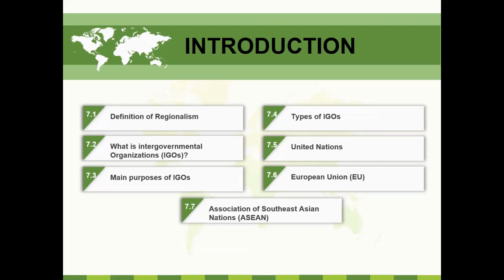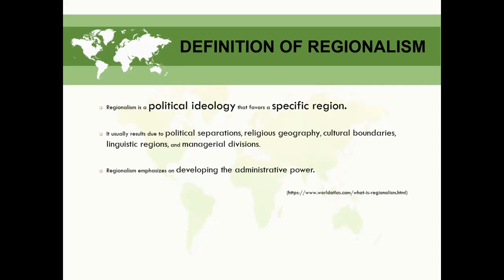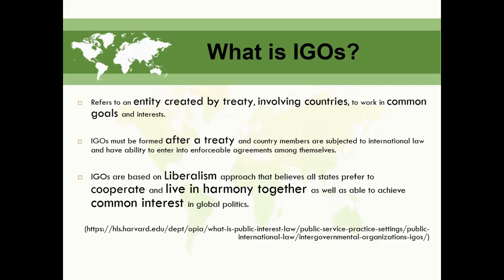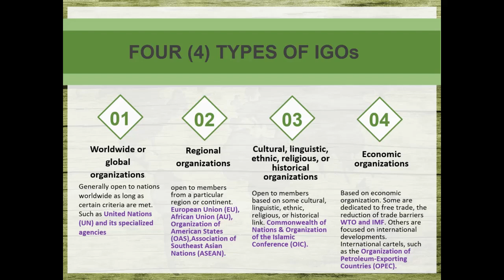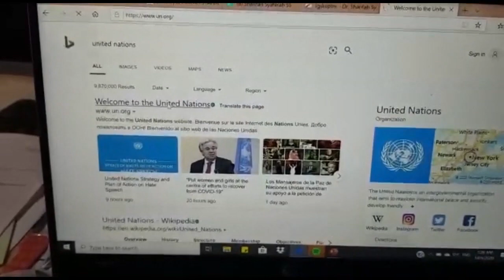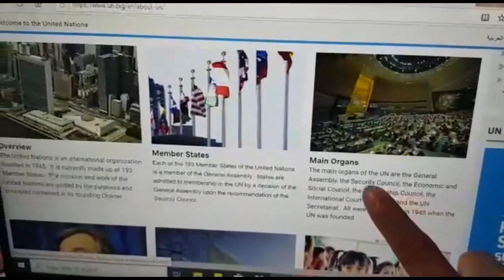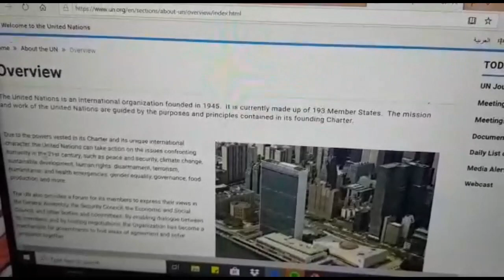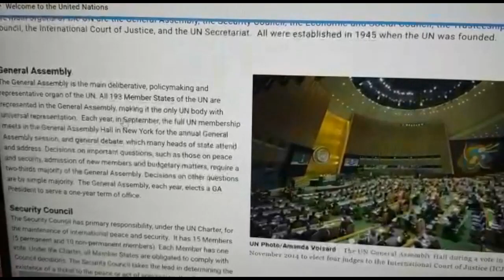Regionalism and IGOs (An Overview) Part 1